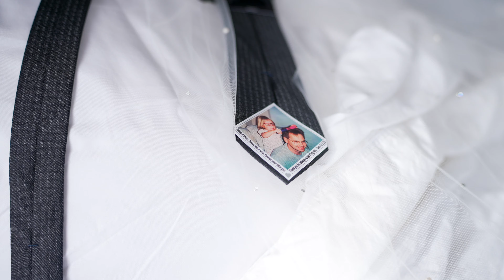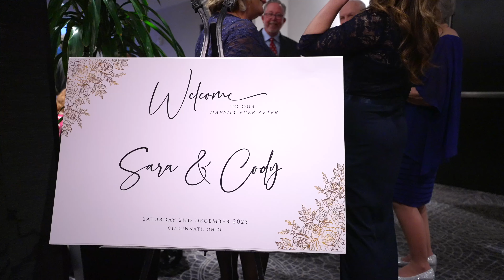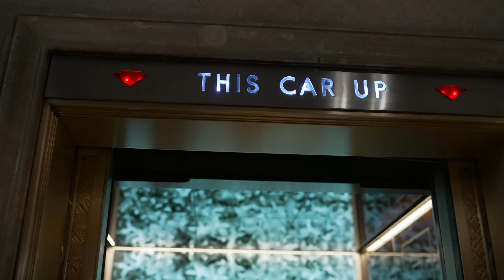Sara + Cody // 12.2.23 // Renaissance Hotel